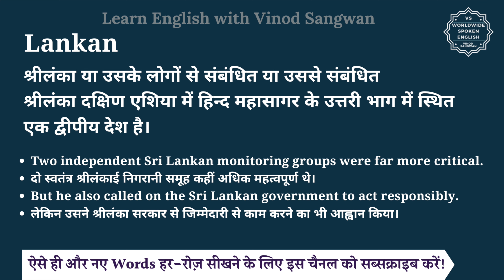Lankan meaning in Hindi | Lankan ka matlab kya hota hai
इस वीडियो में आप Lankan का हिंदी में मतलब समझेंगे और साथ में Lankan का pronunciation भी सीखेंगें यानि की आप Lankan के अर्थ के साथ साथ ये भी सीखेंगें की Lankan को कैसे बोले या Lankan को बोलने का सही तरीका क्या है |

तो बस एक मिनट में सीखिए Lankan को|
Let’s learn Hindi Meaning of Lankan in detail.

Lankan का हिंदी में अर्थ होता है
श्रीलंका या उसके लोगों से संबंधित या उससे संबंधित

श्रीलंका दक्षिण एशिया में हिन्द महासागर के उत्तरी भाग में स्थित एक द्वीपीय देश है।

Lankan को इन उदाहरणों से और अच्छे से समझ सकते हैं
Two independent Sri Lankan monitoring groups were far more critical.
दो स्वतंत्र श्रीलंकाई निगरानी समूह कहीं अधिक महत्वपूर्ण थे।
But he also called on the Sri Lankan government to act responsibly.
लेकिन उसने श्रीलंका सरकार से जिम्मेदारी से काम करने का भी आह्वान किया।